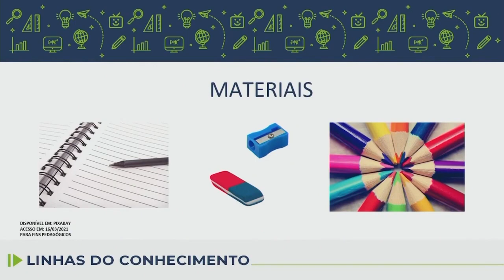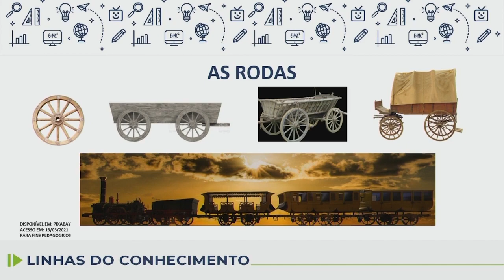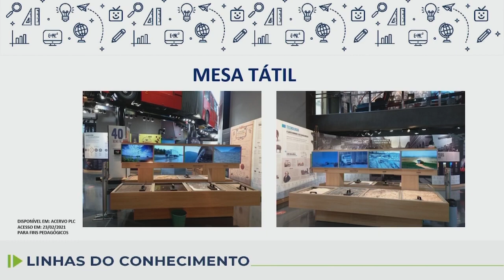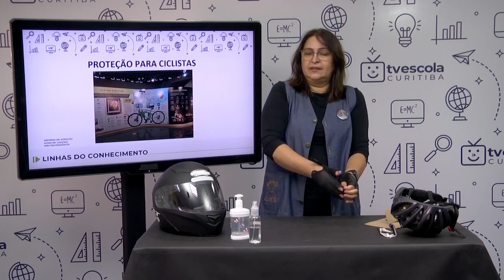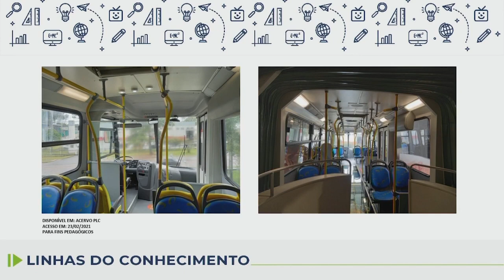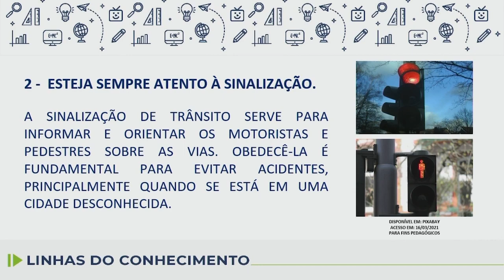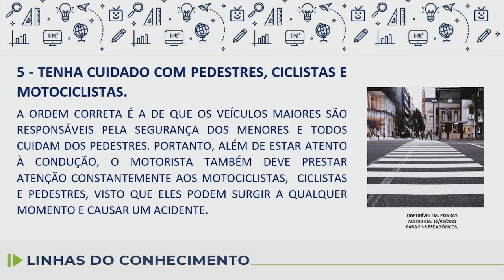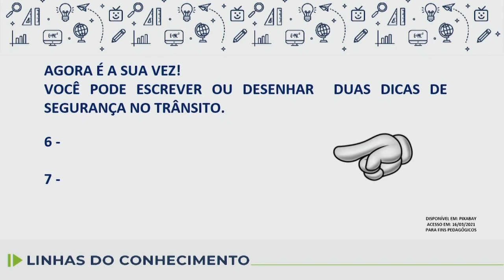Linhas do Conhecimento - 7.º ano - Memorial da Segurança e do Transporte - 26/10/2022